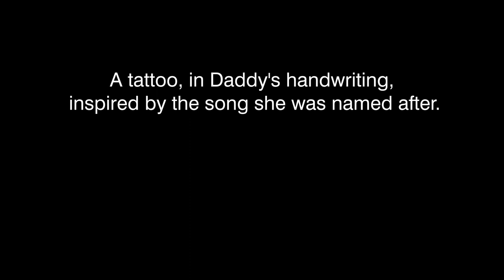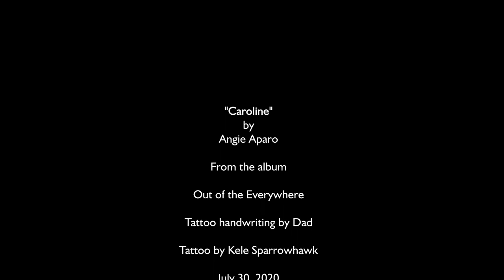Caroline - Born in the Sun - a tattoo chronicle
Caroline was named after the song "Caroline," by Angie Aparo. Recently, she asked me to write out the thematic sentence from the song in my handwriting so that she could get it tattooed on her, like I have a tat in her handwriting. This is a chronicle of getting it done.